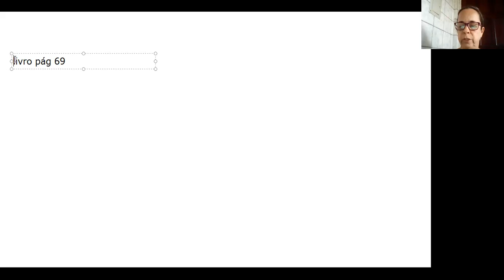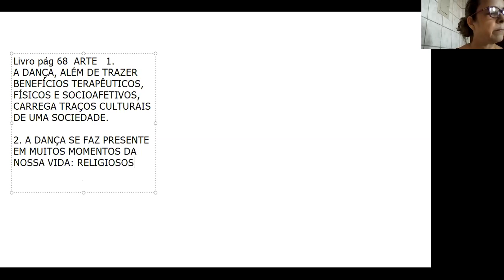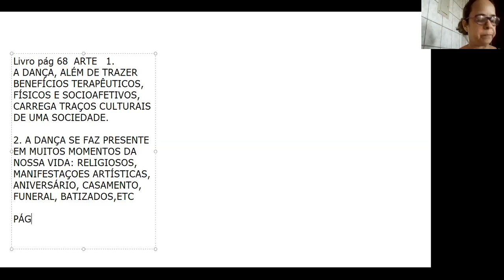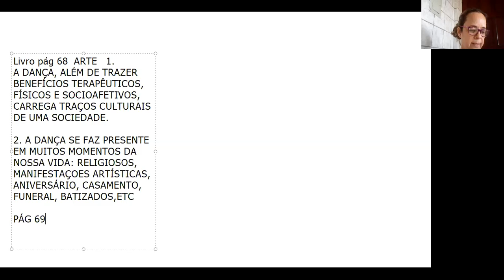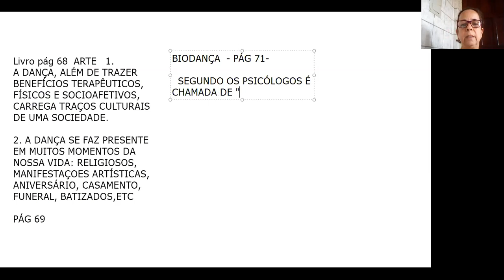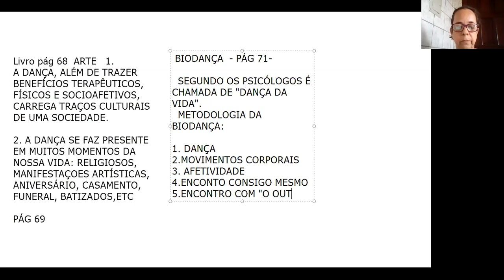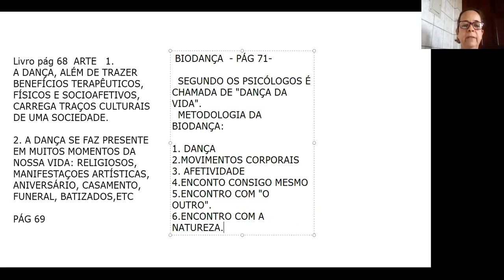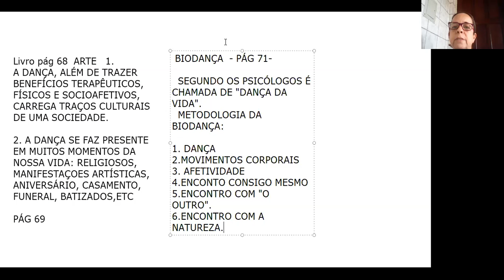ARTE 7ºANO 02 10 PROFESSORA MIRIS